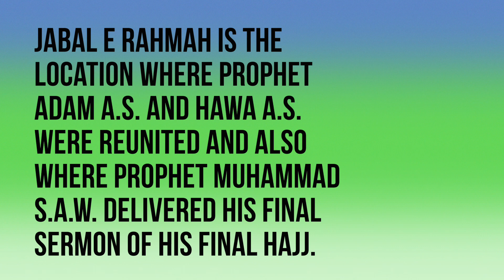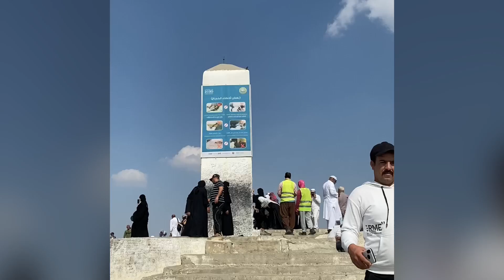Jabal e Rehmat Mecca.... Hazrat Adam Dua location on the mountain of Makkah...